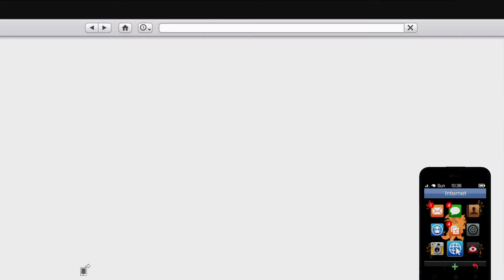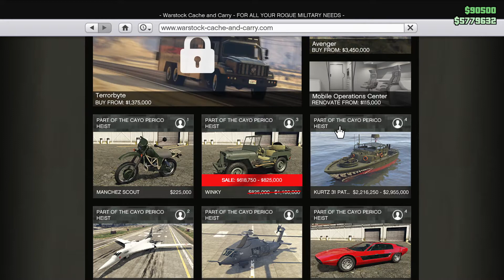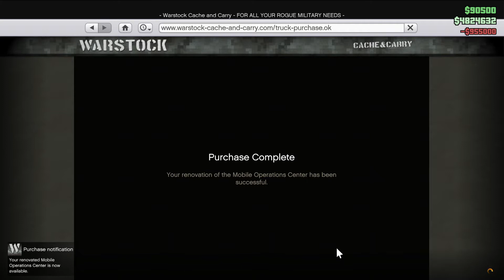GTA 5 Online Tips - New Bunker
How to play GTA